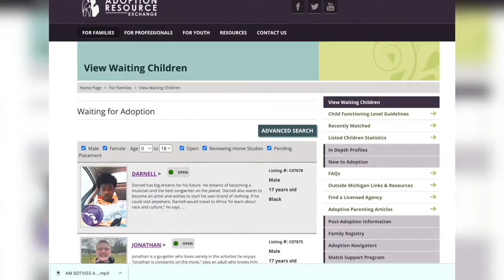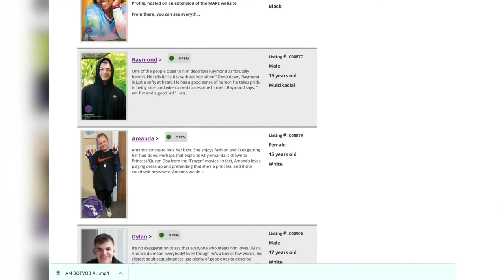FOX 47 News Lansing - Jackson Latest Headlines | March 8, 7pm